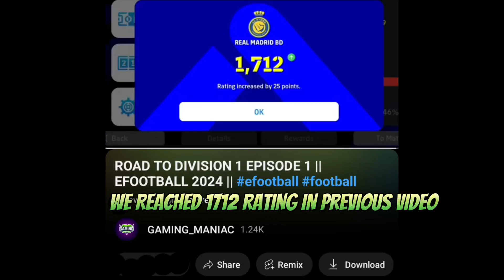ONE OF THE TOUGHEST MATCH💀 || ROAD TO DIVISION 1 EPISODE.2 || EFOOTBALL 24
You guys are watching one of the most underrated youtuber of efootball who gives high quality contents😂❤️

Funny, Comedy, Hilarious
Cute, Adorable, Sweet
Shocking, Surprising, Unexpected
Amazing, Incredible, Unbelievable
Trending, Viral, Popular
Challenge, Prank, Experiment
Lifehack, Tip, Trick
DIY, How-to, Tutorial
Reaction, Response, Review
Magic, Illusion, Mind-blowing
Dance, Choreography, Moves
Pets, Animals, PetFails
Tech, Gadgets, Innovation
Food, Recipe, CookingFail
Fitness, Workout, ExerciseFail
Travel, Adventure, Explore
Fashion, Style, OutfitFail
Beauty, Makeup, Transformation
Gaming, GameFail, FunnyMoments
Parody, Spoof, Satire